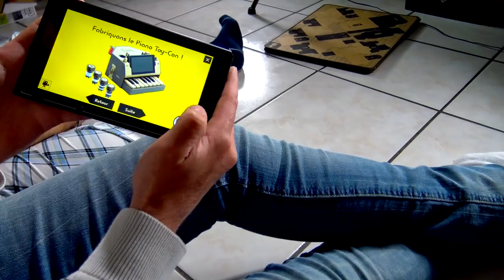DAVID GUETTA NINTENDO LABO PIANO COVER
david guetta / nintendo labo / piano